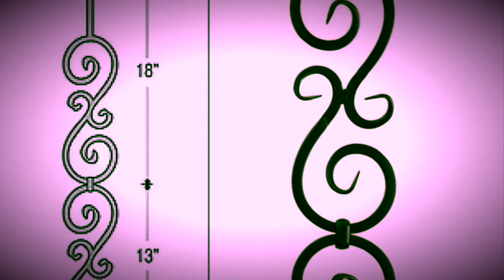How to design grill window